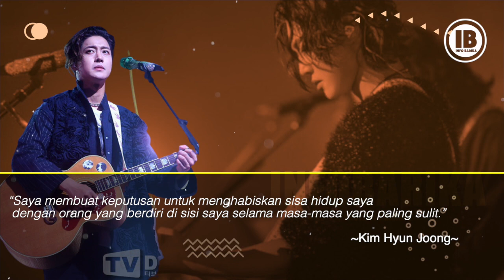PASRAH !! Kim Hyun Joong Korban Tuduhan Palsu,Kini Berusaha Bahagia Bersama Istri Yang Tengah Hamil